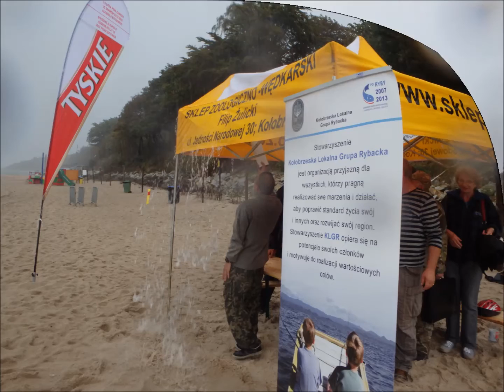Zakończenie Maratonu Wędkarstwa Plażowego 2014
Materiał został zarejestrowany podczas zakończenia Maratonu Wędkarstwa Plażowego, który odbył się w dniach 30-31 sierpnia 2014 roku w Kołobrzegu.